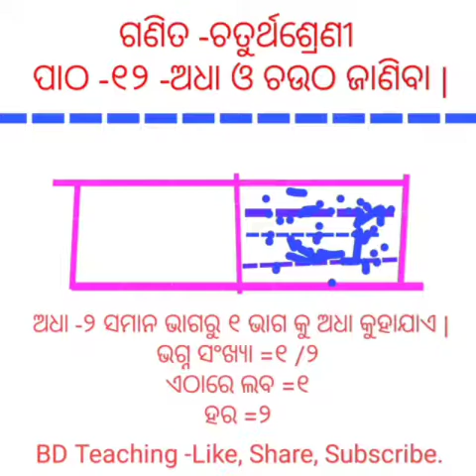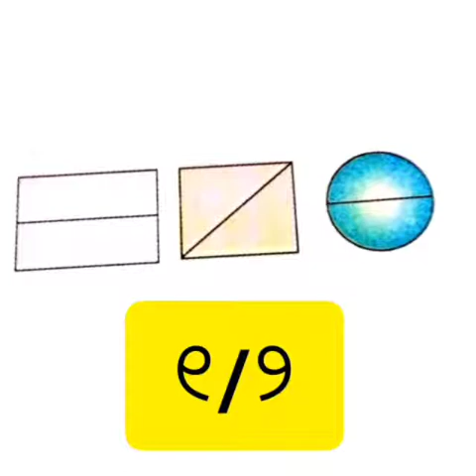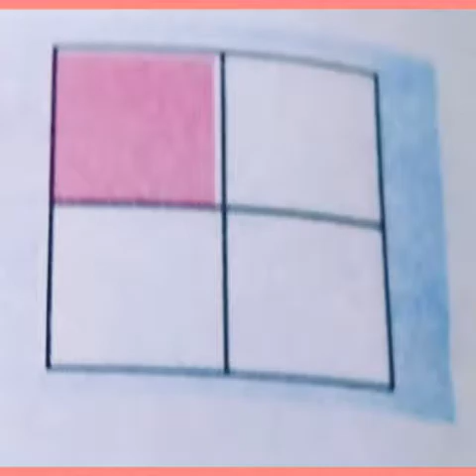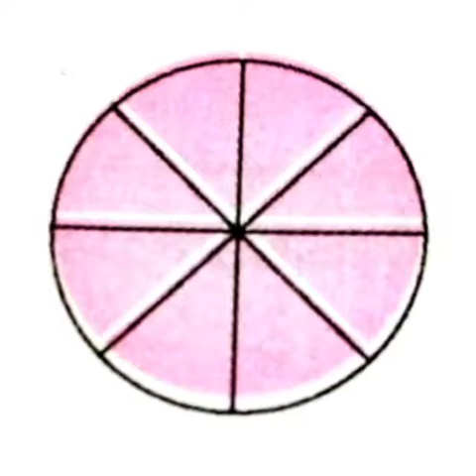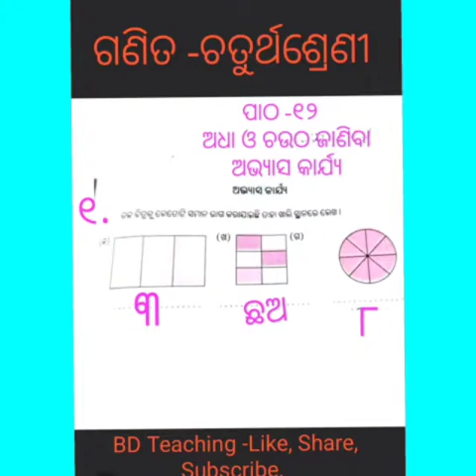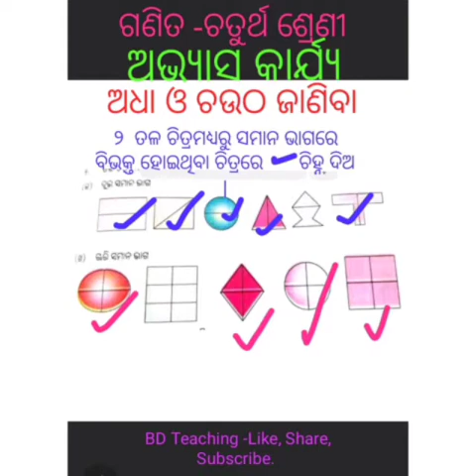4 Class Math -Patha -12 Adha, chautha janiba, Exercise -Solution.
4Class Math -ପାଠ -୧୨ -ଅଧା ଓ ଚଉଠ ଜାଣିବା, ଅଭ୍ୟାସ କାର୍ଯ୍ୟ ର ସମାଧାନ |